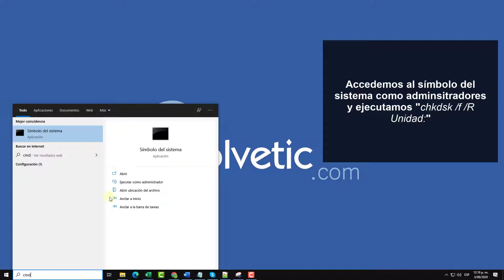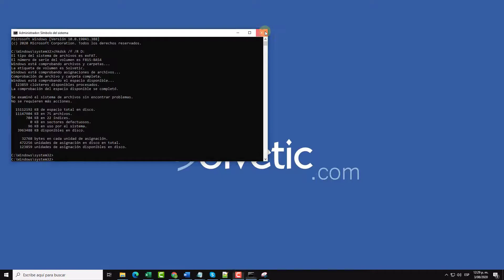🔧 REPARAR USB en WINDOWS 10 | CMD chkdsk o Menú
Videotutorial de Solvetic para saber reparar USB Windows 10 o reparar pendrive Windows 10.⭐ 𝗧𝗨𝗧𝗢𝗥𝗜𝗔𝗟 𝗖𝗢𝗠𝗣𝗟𝗘𝗧𝗢

Aquí sabrás reparar USB dañado Windows 10 o reparar pendrive CMD.

 》CAPÍTULOS《

1. 00:00 Introducción

2. 00:16 Reparar USB Windows 10 Menú

3. 00:43  Reparar USB Windows 10 CMD